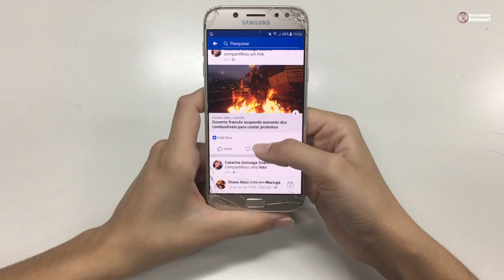Munchausen Sendromu Nedir? Beynin Ne Tuhaf Bir Organ Olduğunu Doğrulayan Psikolojik Sendromlar!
Herkese merhaba. Biliyorsunuz ki tıp günden güne gelişiyor. Ancak tıp uzmanlarını hala şaşırtmaya devam eden birçok gizemli tıbbi durum var.
Sendrom tıp dilinde, belirgi, nedenleri tek tek açıklanamayan, birlikte rastlanılan bulguları tanımlamakta kullanılır. Psikolojik sendrom, kısaca ve basit olarak, istem-dışı içine düşülen kısır döngü olarak tanımlanabilir.
Bugün bu videoda dünyanın en ilginç sendromlarını sizlere anlatıcam. Hazırsanız başlayalım.
Bizi yeni keşfedenler için instagramda 800 bin kişilik büyük bir aileyiz. Katılmak isterseniz, buyrun;